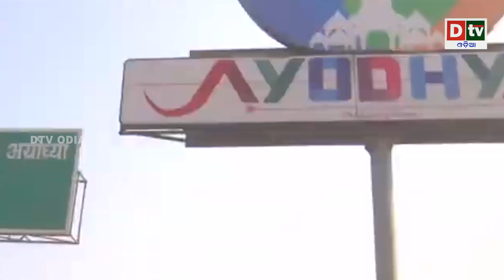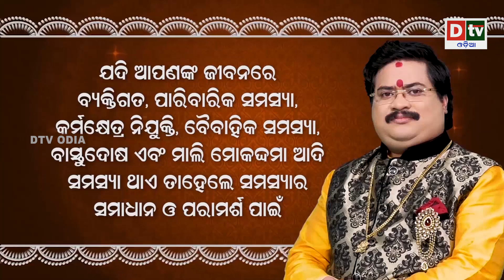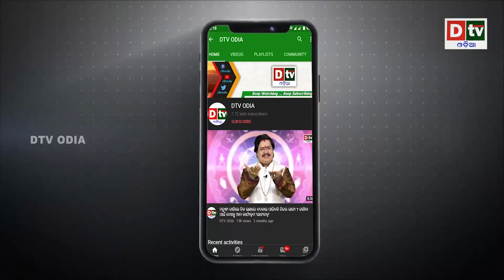ପ୍ରତିଷ୍ଠା ହେବ ଅଯୋଧ୍ୟା ରାମ ମନ୍ଦିର! କାମ ଦେଖିବାକୁ ଆସୁଛନ୍ତି ସ୍ୱୟଂ ହନୁମାନ | Ram Temple Inauguration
dtv odia,
odia news live,
odisha news,
odia news,
bhubaneswar news,
odisha news,
ଓଡ଼ିଆ news,
odisha lockdown,
odia news,
odisha news
ଓଡ଼ିଆ news
bhubaneswar news
odia news odisha
latest news